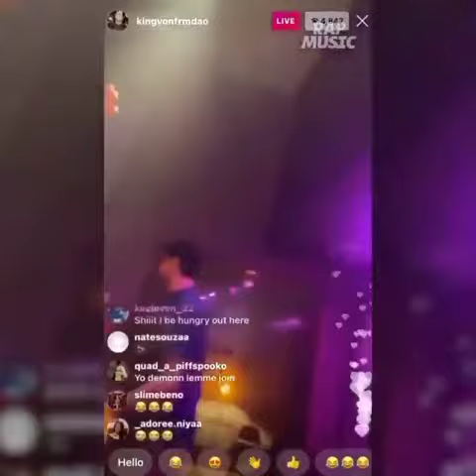WHEN THE STUDIO DIRECTOR LEAKED KING VON'S LOCATION